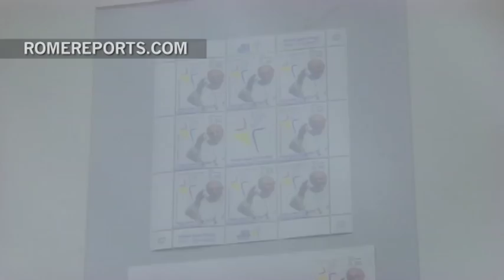Pope Francis to delegation from Sarajevo: I learned so much from you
November 11, 2015. The Pope made a pastoral visit to Sarajevo in June of this year.